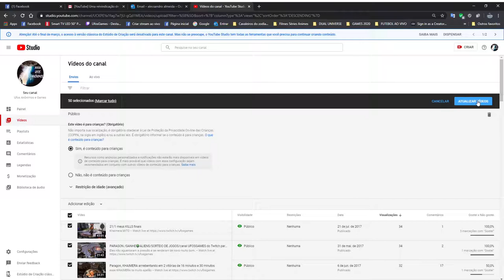Faça isso em todos os seus Videos, caso seus videos não tenha algum conteúdo impróprio para crianças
OBSERVAÇÃO: AO COLOCAR COMO CONTEÚDO PARA CRIANÇAS OS COMENTÁRIOS DE SEUS VIDEOS SERÃO DESATIVADOS!
Caso seus videos não tenha algum conteúdo impróprio para crianças, siga este procedimento, caso contrário o faça diferente.
Em breve, sorteios de games, e produtos para PC direto na LIVE

Acesse e descubra muitos videos, reportagens, documentos do governo brasileiro, entrevistas de muitos especialistas no assunto e muito mais.